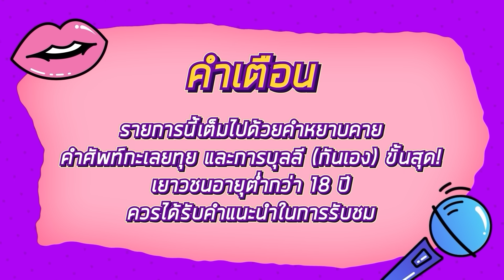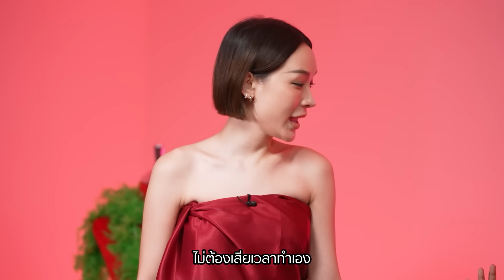โต้วาเทย | EP.40 ปีใหม่ เที่ยวไทย vs เที่ยวต่างประเทศ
ปีใหม่ 🎊 ไม่รู้จะเที่ยวไทยหรือเที่ยวต่างประเทศ ลองไปเที่ยวที่ชอบ ๆ แบบเพื่อนเราปะ 🛫